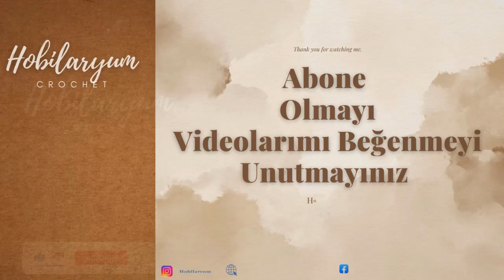Tek Omuzdan Başlıyoruz ve Tek Parça Bitiriyoruz. Tığ işi Askılı Bluz & cROCHET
⭐Yatak Örtüsü ⭐Battaniye ⭐Kırlent ⭐Çanta ⭐Hırka yapılabilirlikler 💗
Ayrıcalıklardan yararlanmak için bu kanala katılın:

You can find different knitting models on my channel. I hope you like the knitting patterns I made with thin threads and thick threads. It is exciting to share it with you completely free of charge and with subtitles. I will continue to find and knit many more and more beautiful knitting patterns for you. With love..